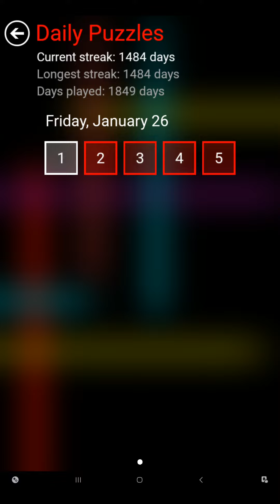Flow Free - Daily Puzzles - 2024-01-26 - January 26th 2024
These are the solutions for Flow Free daily puzzles for January 26th 2024.